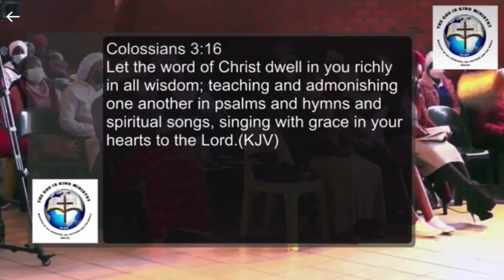Let the word of Christ dwell in you in all wisdom ( Colossians 3:16)